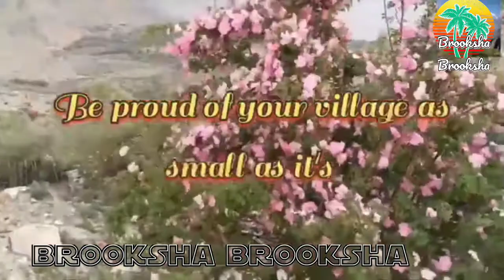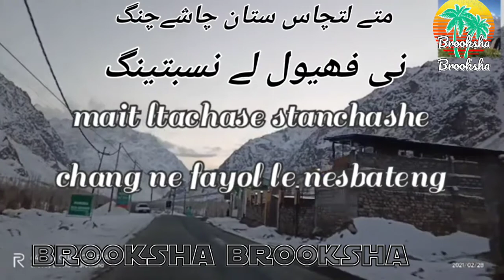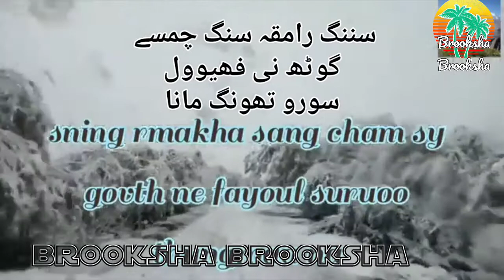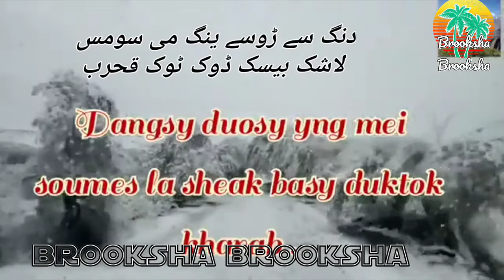Raaneey youlpo Braychek youth naa stoth.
Raneey Youlpo breakchek youth naa stoth #